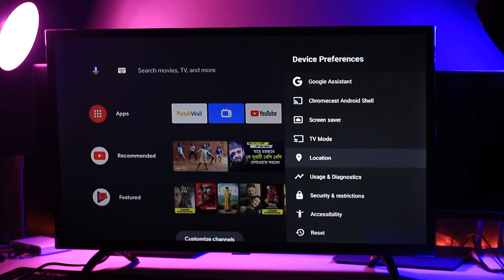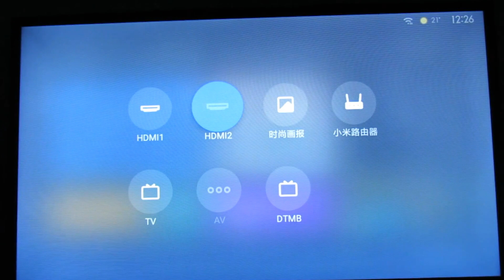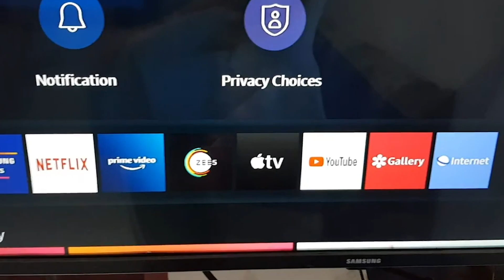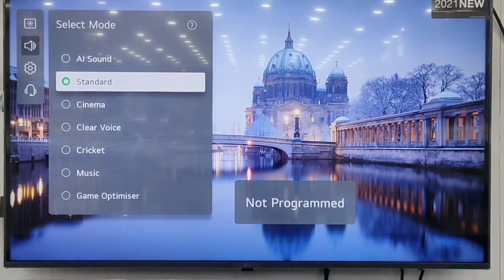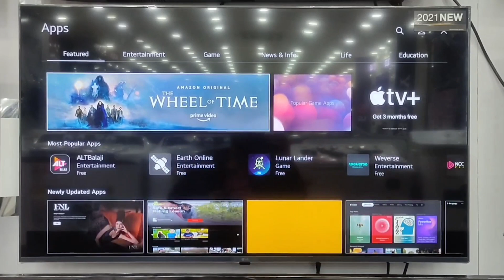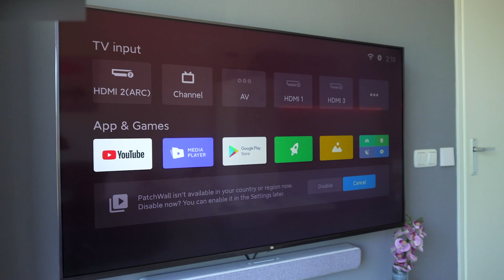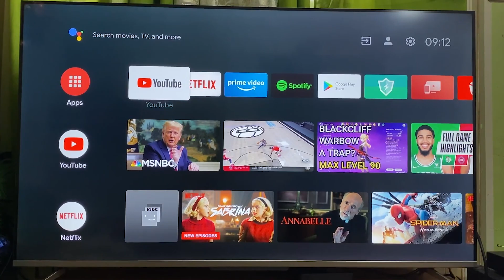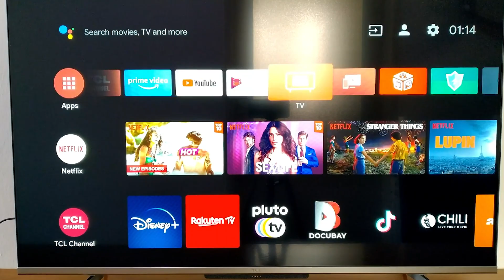БЮДЖЕТНЫЙ ТЕЛЕВИЗОР В 2022 году! Какой телевизор купить до 50000 рублей?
Xiaomi Mi TV 4A
00:00 Лучший телевизор в 2022 году до 50000
00:12 Xiaomi Mi TV 4A
02:30 SAMSUNG UE32T5300
04:47 LG 43UM7020
06:59 Xiaomi Mi TV 4
09:28 TCL 43P717
11:10 Подпишись на канал!